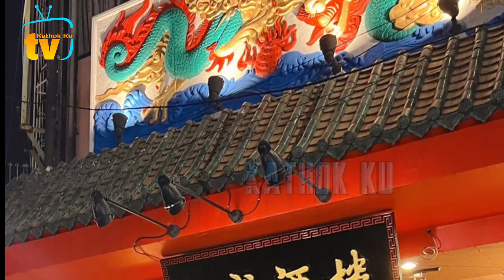Cydukan Liburan Leslar di Thailand dg Abang L❗️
Jangan Lupa: _
Thankz!!..